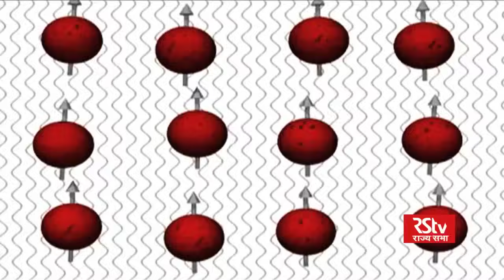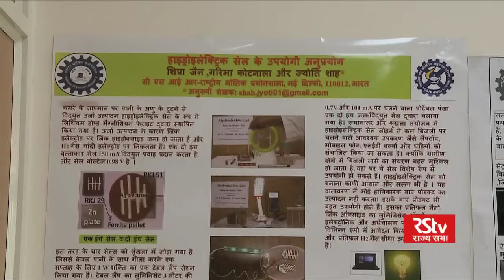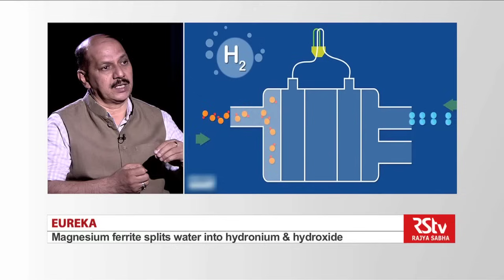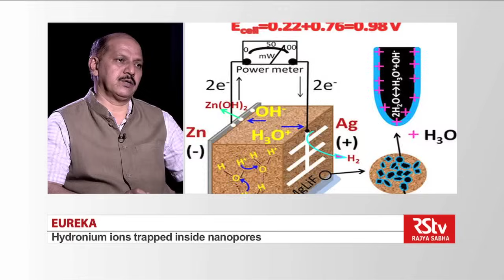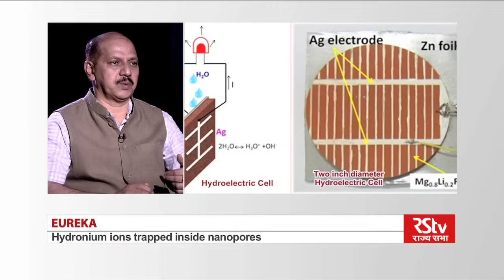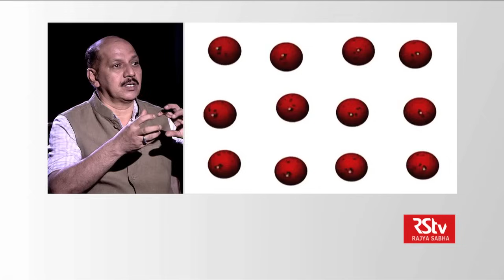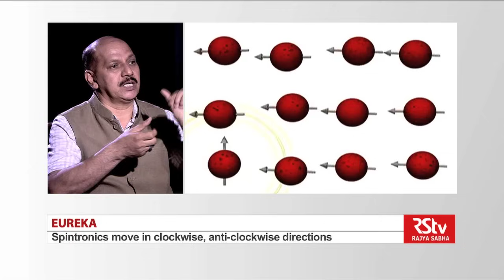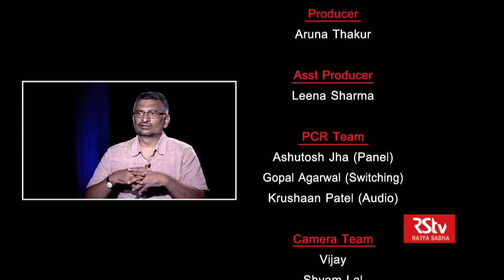Eureka with Dr R K Kotnala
In conversation with Dr R K Kotnala, Chief Scientist, National Physical Laboratory, New Delhi